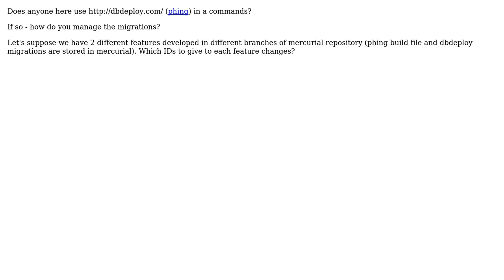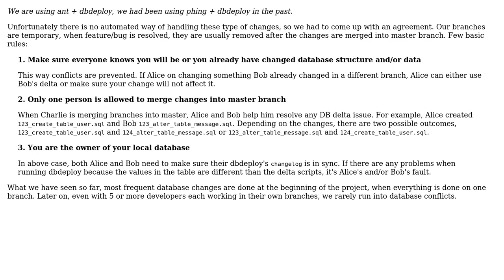Software Engineering: dbdeploy (phing) and development teams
With thanks & praise to God, and with thanks to the many people who have made this project possible! | Content (except music & images) licensed under CC BY-SA | Music | Images & others | With thanks to user zerkms user gnat user David Kuridza and the Stack Exchange Network Trademarks are property of their respective owners. You are responsible for your own actions.